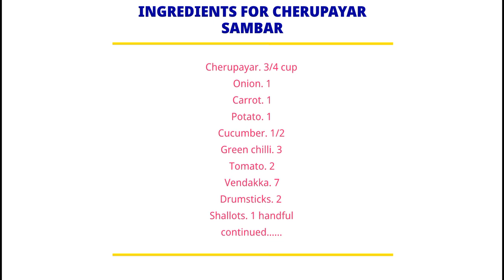പരിപ്പില്ലാതെ സാമ്പാറോ..? അതേ..ചെറുപയർ ചേർത്ത് ഒരു കിടിലൻ സാമ്പാർ // Cherupayar Sambar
This video shows how to make a super Sambar with green gram (Cherupayar )

Ingredients for Cherupayar Sambar
Cherupayar.   3/4 cup
Onion.  1
Carrot.   1
Potato.   1
Cucumber.  1/2
Green chilli.     3
Tomato.  2
Vendakka.   7
Drumsticks.  2
Shallots.    1 handful

Sambar powder.   2 1/2 tbsp
Jaggery.  1 small piece
Tamarind.   1 small ball size
Asafoetida.  3/4 tsp
Fenugreek.  2 pinch
Ghee, coconut oil, salt, water, curry leaves as needed